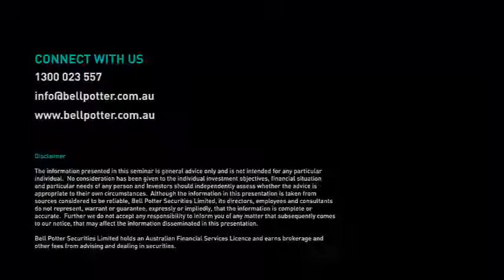Reporting Season Preview: Banks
Banks analyst TS Lim discusses the banks ahead of profit reporting season.